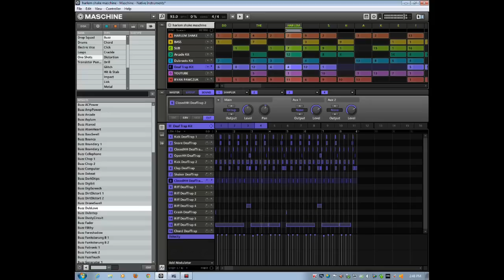HARLEM SHAKE NATIVE INSTRUMENTS MASCHINE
Hey Ableton Shake, you are doing it daw wrong.